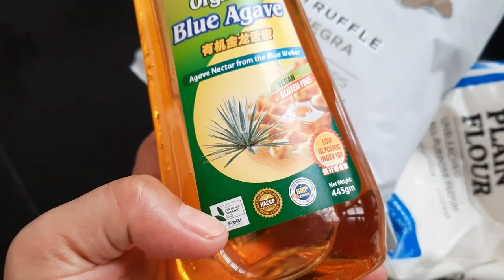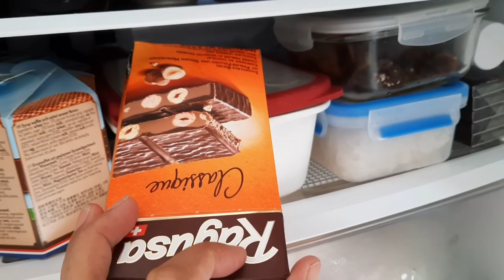Ready Na Wine Pa Thank You Party From My Boss | Buhay Ofw